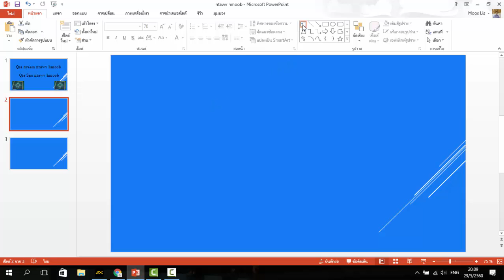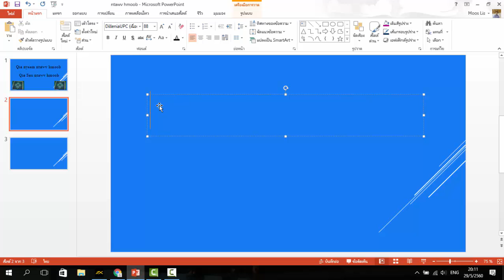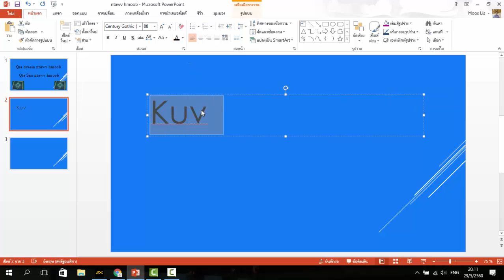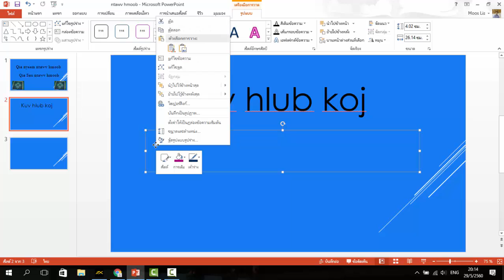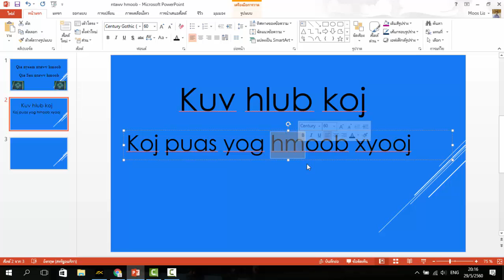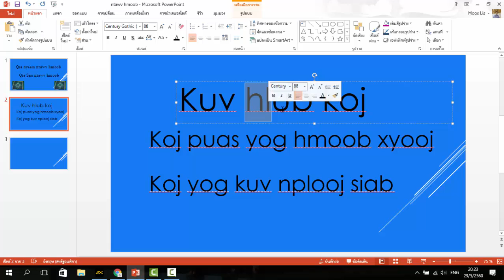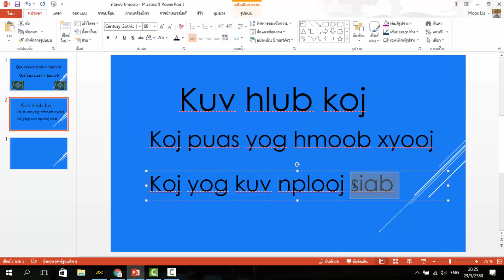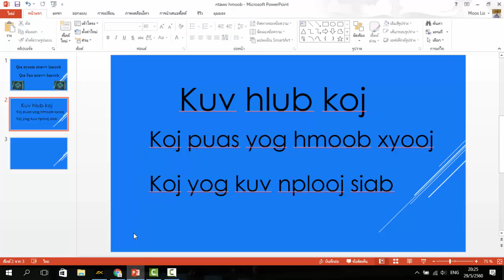Kawm Ntawv Hmoob, เรียนภาษาม้ง_4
mloog hmoob dab neeg, neej neeg